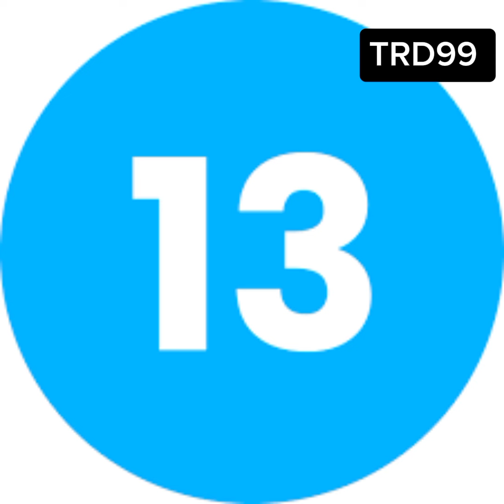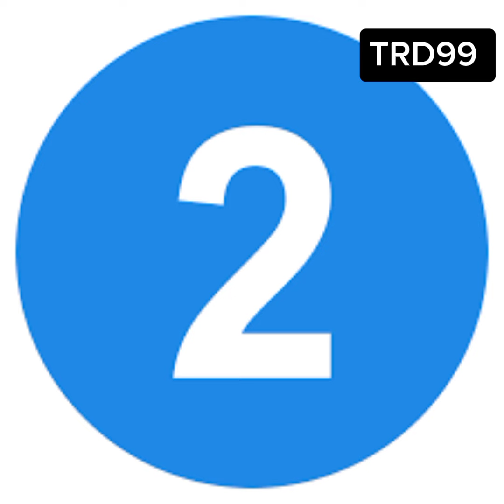bhfyp moviereview series bluray actors follow video moviestar moviequotes marvel like in